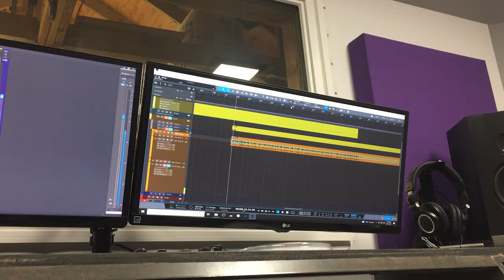Residual Duct Tape - The Making Of HawkMoth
During the writing and recording process of our first album release "HawkMoth" we had setup multiple cameras to capture the experience. So we thought it would be awesome to compile all the footage and release a small documentary of the process.

Last Rites 00:00
HawkMoth 04:47
Redemption 13:58
Apparitions of a Dying Kind 20:22
Psychoneurosis 29:24